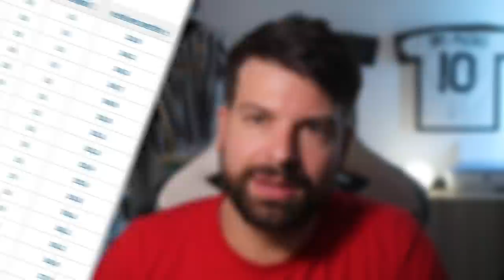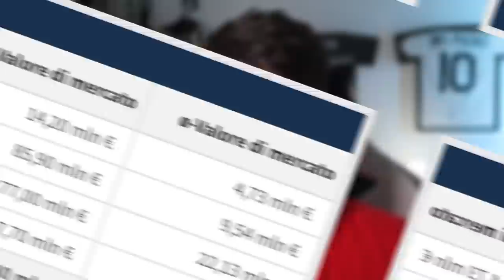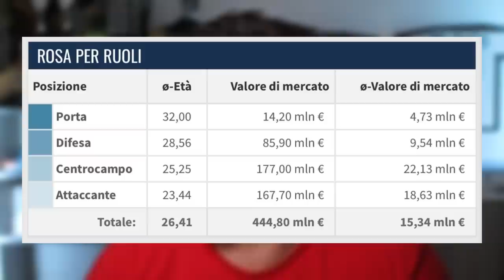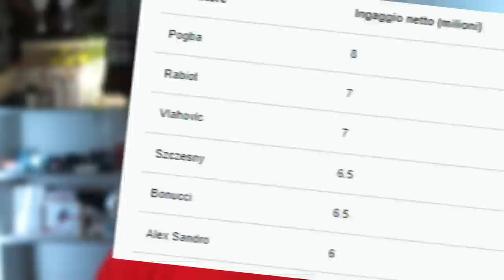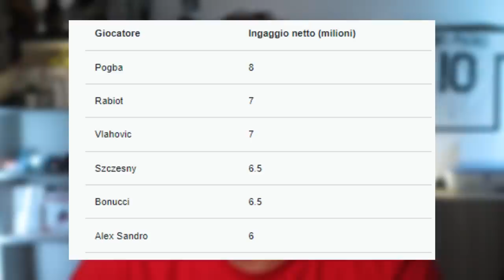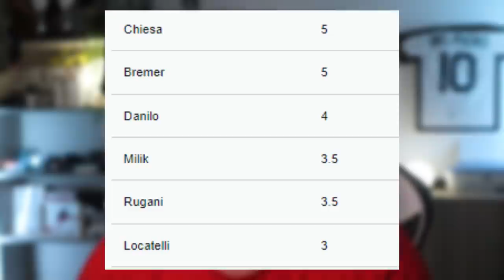La Juventus giovane e sostenibile esiste realmente? | Analisi età e stipendi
Età media in campo, monte ingaggi e obiettivi di mercato.